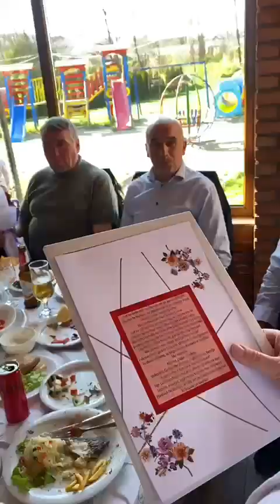Surpriza radhes ,vin surpriz dy motrat nga gurbeti për vellaun